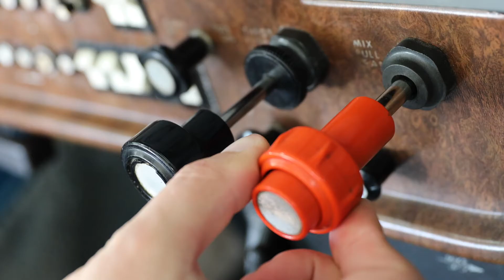Variable Pitch Propellers | Airplane Props Explained | Two Minute Tuesday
Flight Instructor Garrett Duell gives us a brief overview of the types of propellers one might come across in general aviation.